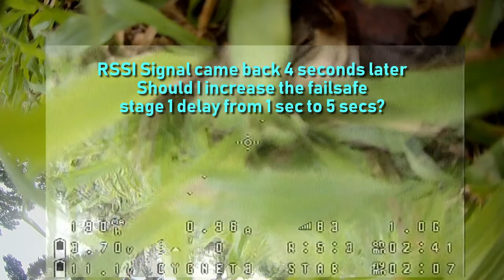Cygnet CX3 - ripping the trees but drops from the sky after it looses signal from mothership.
Not the first time I experience RXLOSS with the XM+. I have a GoFly Scorpion 80HD and it has an XM+ receive and I loose signal intermittently too.  I plan to swap to an R-XSR so that I can get telemetry from the Flight Controller later.

You can see during the signal lost, it happened abruptly and there is no warning that the RSSI is getting low cause I still had 70% strong and it suddenly dropped to zero.  That's why, I yet to get the confidence to fly further and higher.

This is where I bought my stuff :-
GEPRC Cygnet CX3 3 inch mini quad

Taranis Q X7 transmitter

DJI Googles Racing Edition